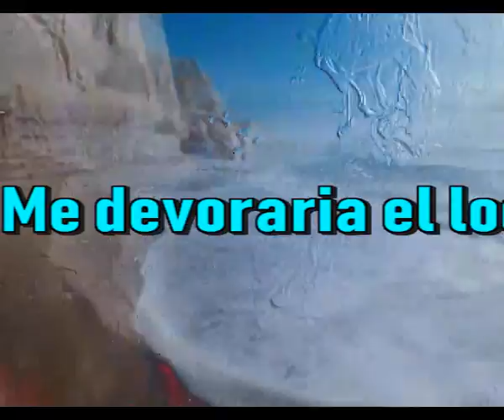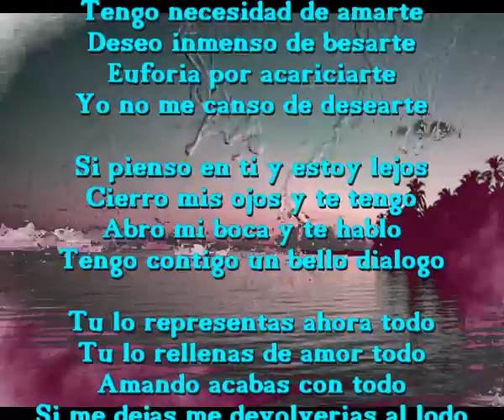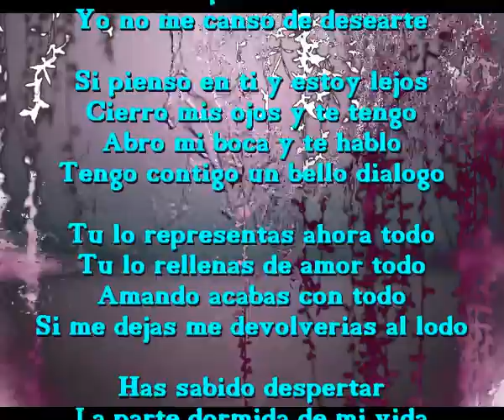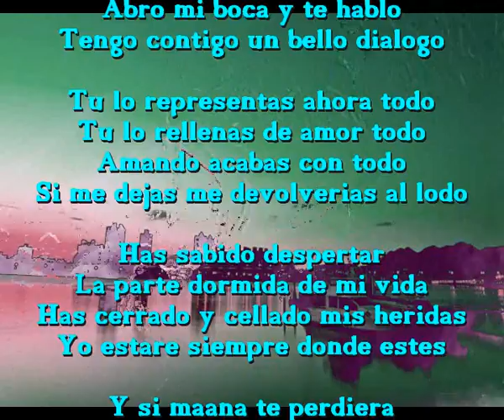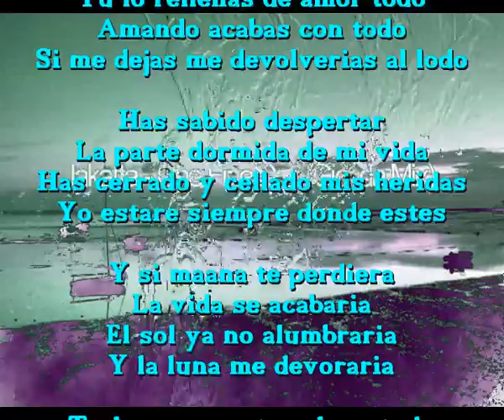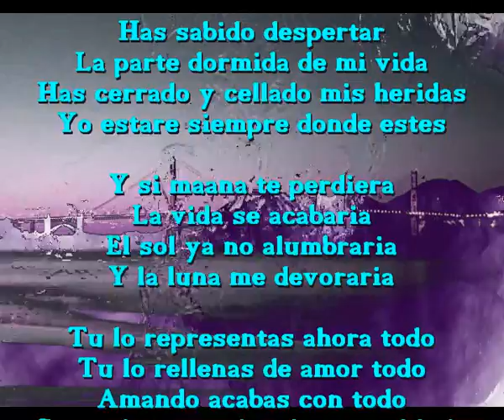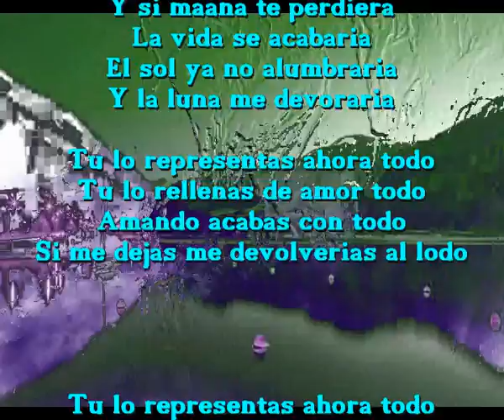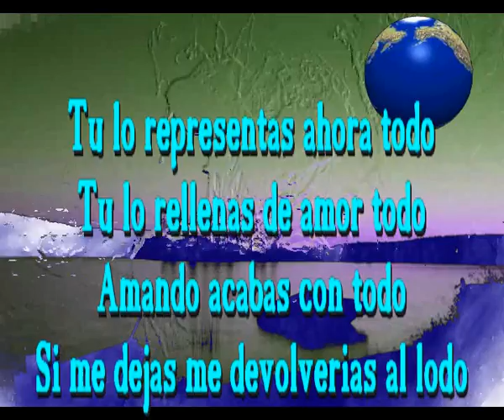Me devoraria el lodo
Tengo necesidad de amarte
Deseo inmenso de besarte
Euforia por acariciarte
Yo no me canso de desearte

Si pienso en ti y estoy lejos
Cierro mis ojos y te tengo
Abro mi boca y te hablo
Tengo contigo un bello dialogo

Tu lo representas ahora todo
Tu lo rellenas de amor todo
Amando acabas con todo
Si me dejas me devolveria al lodo

Has sabido despertar
La parte dormida de mi vida
Has cerrado y cellado mis heridas
Yo estare siempre donde estes

Y si mañana te perdiera
La vida se acabaria
El sol ya no alumbraria
Y la luna me devoraria

Intermedio musica